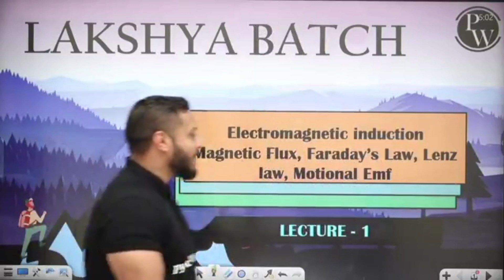Rajwant Sir के साथ हुई एक बहुत बड़ी साज़िश ||Alakh Sir-Rajwant Sir की Table उठाकर ...||PW Lakshya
About this Video:- Rajwant Sir के साथ हुई एक बहुत बड़ी साज़िश ||Alakh Sir-Rajwant Sir की Table उठाकर ...||PW Lakshya||

(MEMORIES OF LAKSHYA  BATCH)